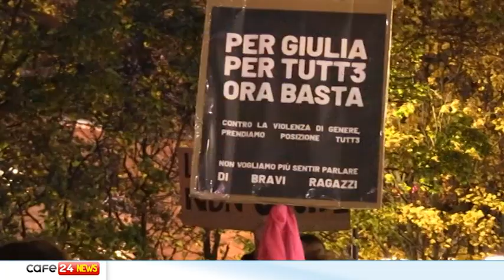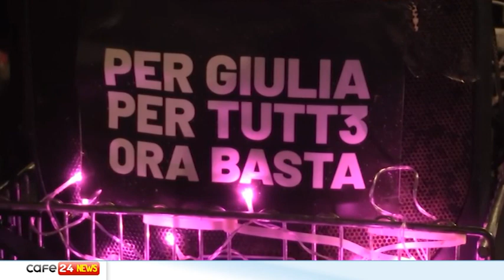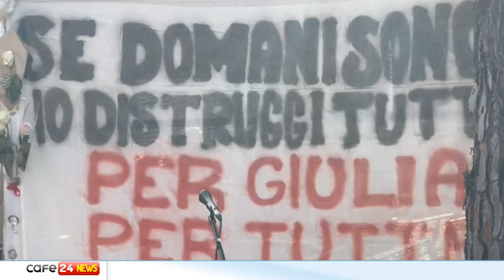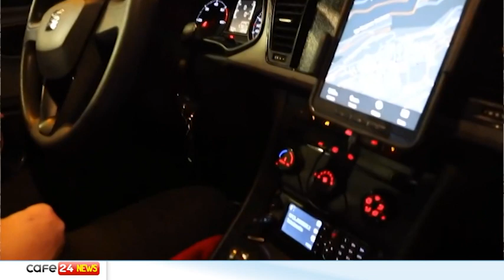CAFE24 TGVENEZIA VEN 24 NOVEMBRE 2023